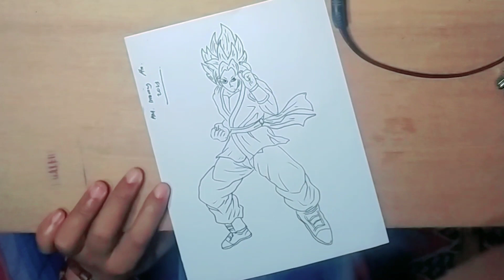menggambar Son Goku 4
cara menggambar